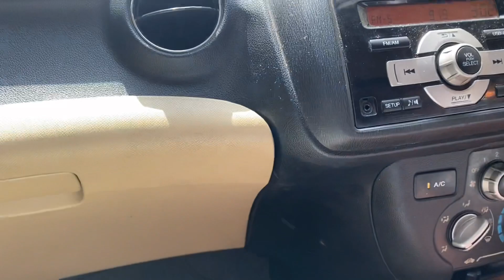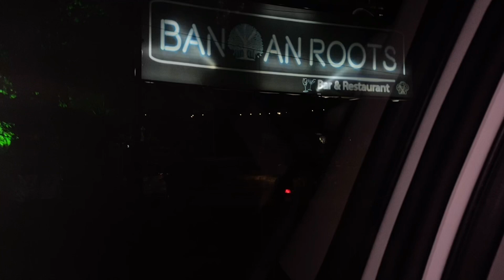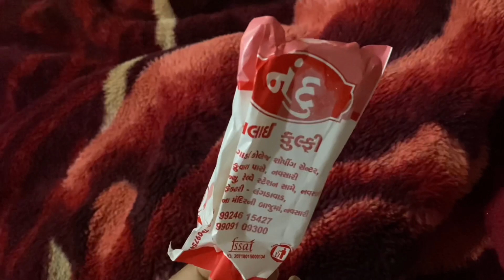UNPLANNED TRIP WITH FRIENDS FOR 24 HOURS *they fought* 🤯😅💃🏼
This was just random trip to Daman. Best part is car jamming.